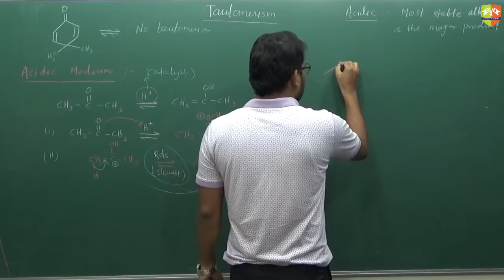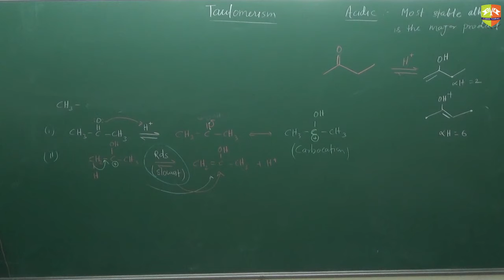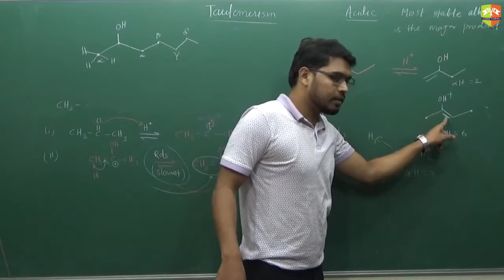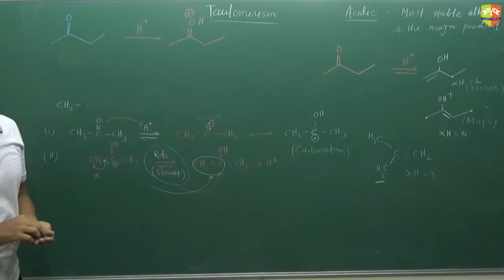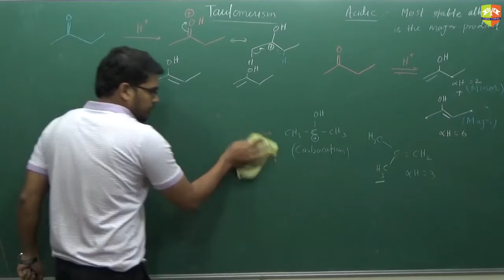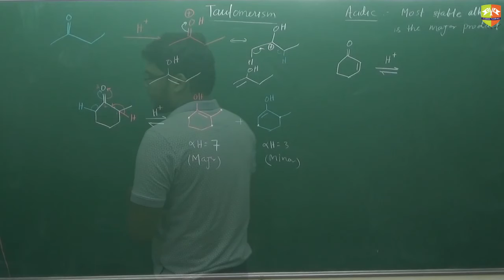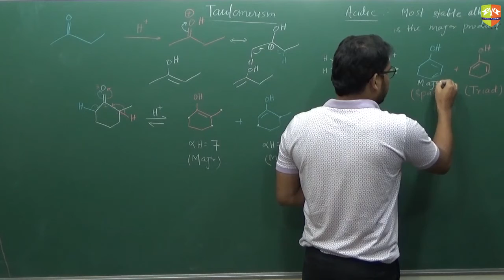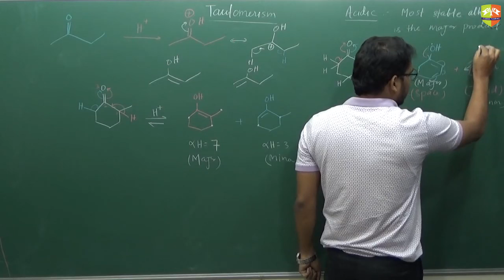Isomerism 5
Enjoy Learning!!!